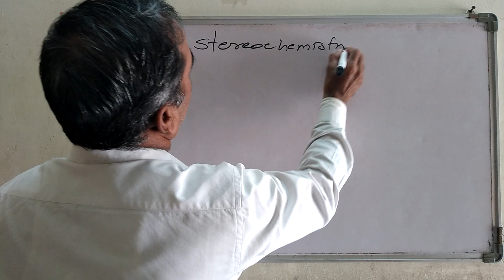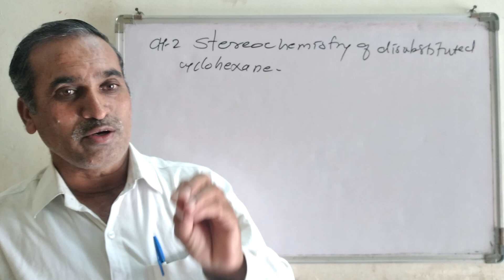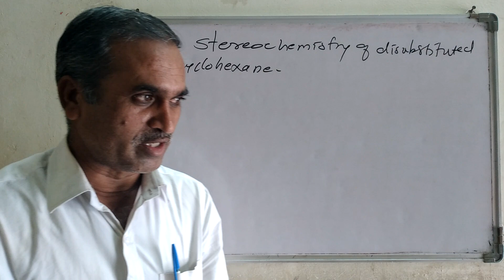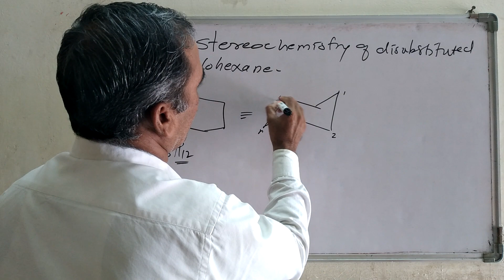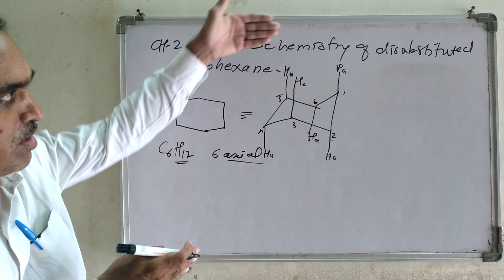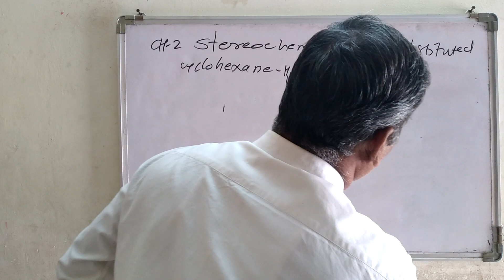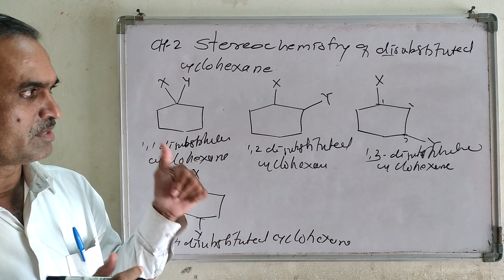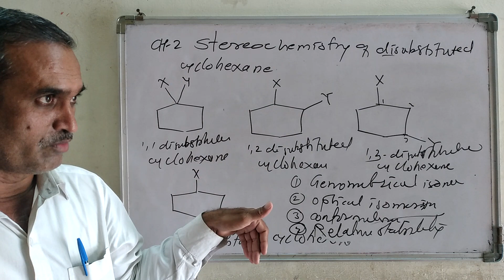Lect-1T.Y.B.Sc. CH-2 SCODCH Org Chem